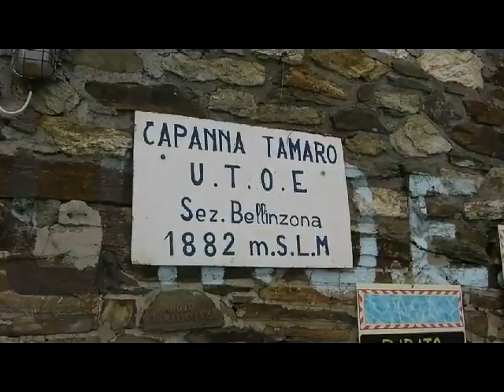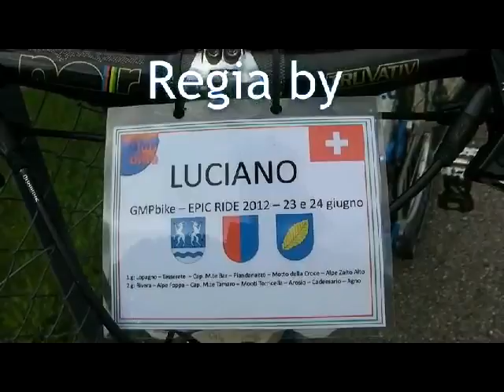2 Epic tour Alpe Zalto Alto